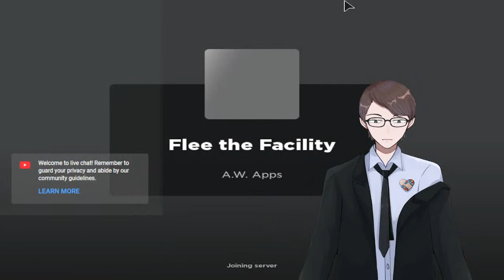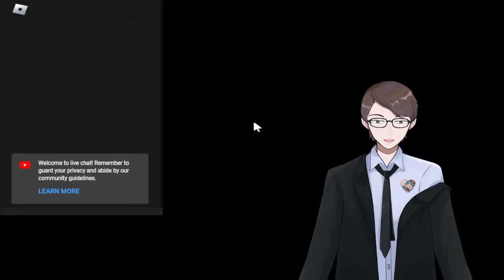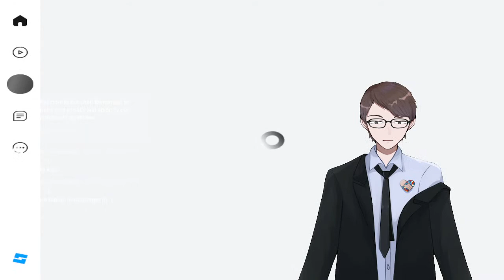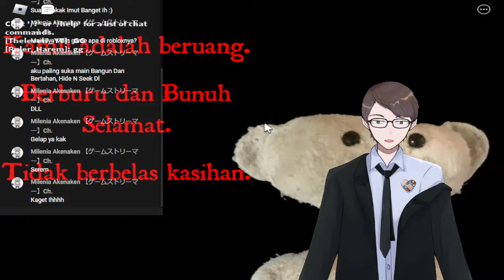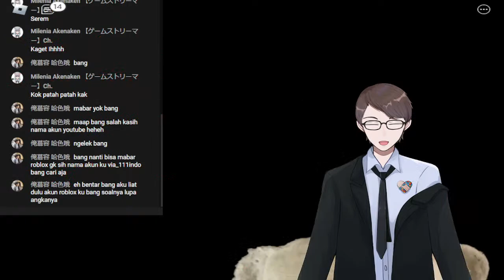Bermain Game roblox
Hey, Namaku Heri Saputra. Seorang Virtual youtuber berkebutuhan khusus Autisme dari indonesia. Aku di julukin sebagai The Man Imaginary World Of Autisland. Kalian bisa panggil aku Heri!.  Aku berharap kita bisa berteman dan bisa menjalin hubungan baik semuanya. Mohon Dukungannya!

[Konten Kreator]
Konten saya buat adalah informasi seputar Autisme, Video Komedi, bermain game, streaming, dan lainnya

[PERATURAN]
-  tidak bertanya aneh aneh seperti hal pribadi kecuali heri ceritakan.
- tidak spam di kolom livechat streaming.
- mohon komentar dengan sopan dan jangan kasar.
- jangan berkomentar negatif dan SARA di livechat maupun kolom komentar
- dilarang membahas tentang topik vtuber lain kecuali heri yang memulai membahas topik tersebut.
-Clip boleh asalkan  tulis credit pemiliknya.
- dilarang kirim donasi mediashare berupa unsur negatif.

[BGM]
Arigatou「ありがとう」♬ Osana Reimu's Theme - Liz Triangle (Bit2 Relaxing Touhou Kalimba，Guitar Cover) by Bit2 Gensokyo Melodies
stay with me (Touhou Version) by The Crime

Bagi yang ingin memberi donasi supaya mendukung dan membantu konten kreator saya sebagai Youtuber virtual Indonesia berkebutuhan khusus autisme.

Aku berharap anak muda berkebutuhan khusus autisme lainnya bisa berkarya juga dan berguna di lingkungan masyarakat maupun keluarga.

Selalu Semangat dan I am Proud Autism 🔥